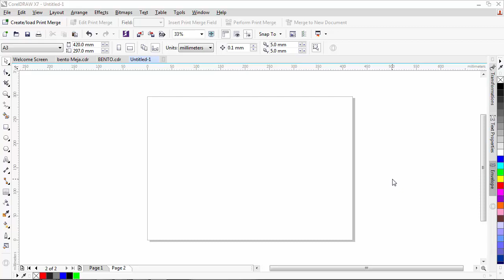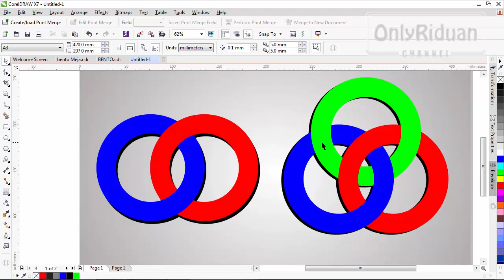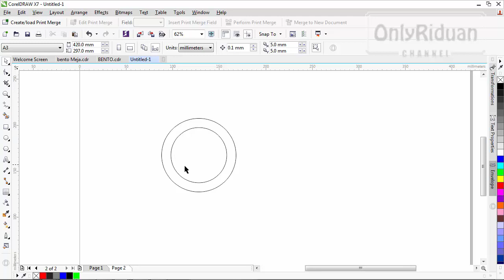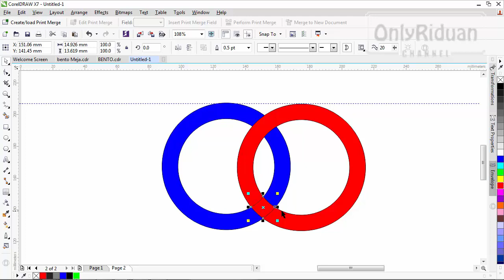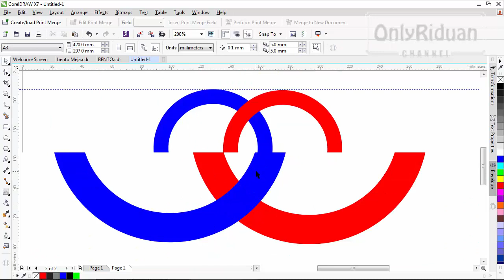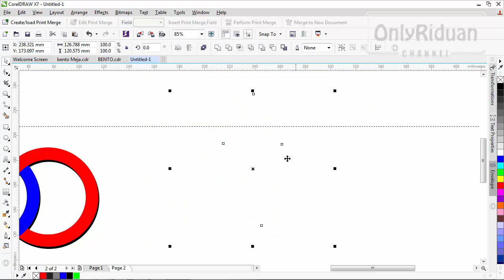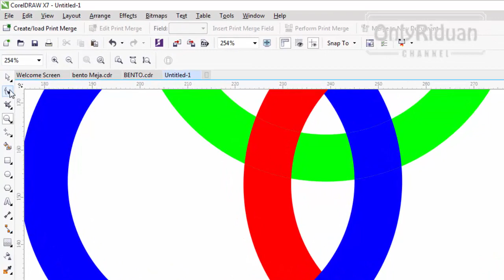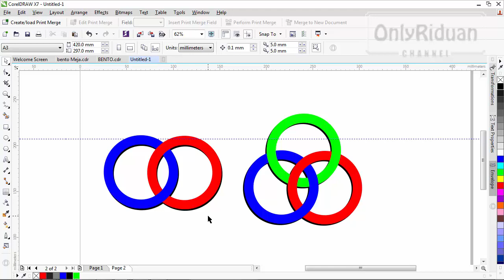Best Logo Design in CorelDraw Part 1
Cara mudah desain logo dengan coreldraw Part 1, tutorial ini mengggunakan coreldraw x7 (Best Logo Design in CorelDraw)

Semoga Bermanfaat